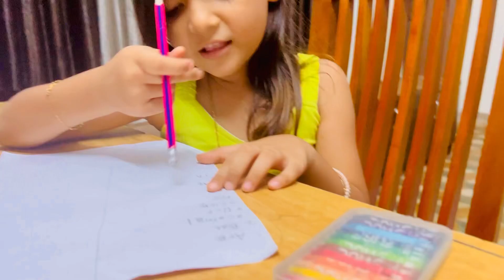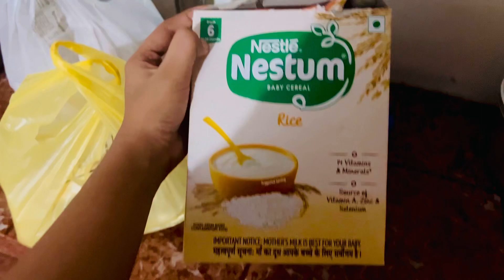Day in my life🫶🏻എന്റെ ഒരു ദിവസം കണ്ടലൊ 🥵🫣🤫dayinthelife dayinthelife dailyvlog #